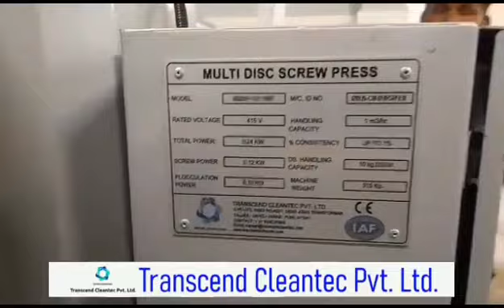MDSP101 Working at Panchwati | Transcend Cleantec Pvt. Ltd.